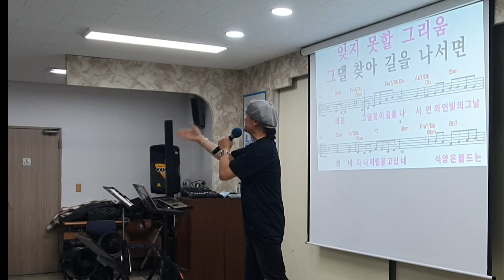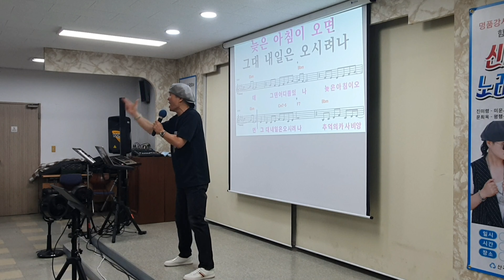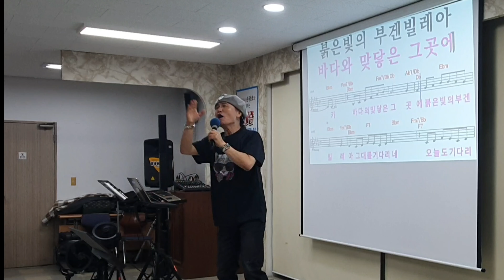꿈꾸는 카사비앙카/ 원곡 적우/ 산곡새마을금고